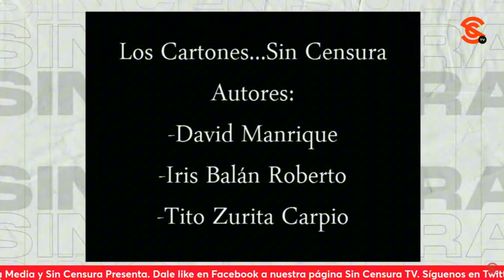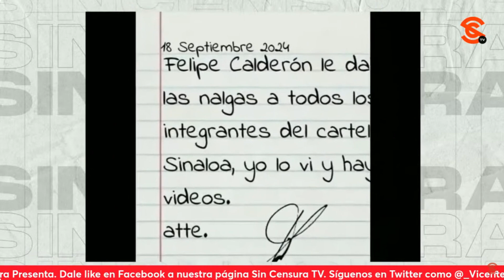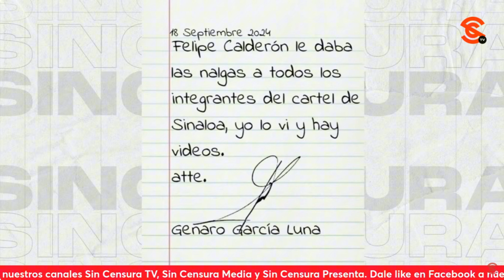De momias, carroñeros y n4rc0s, así los CARTONES de hoy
En la inconfundible y talentosa voz de Biomajin Boo Dombrosky H., moneros Manrique, Iris en su punto.com y ZuritaCarpio exhiben a la momia de ErnestoZedillo, a esos carroñeros que buscan mantener sus privilegios en el PoderJudicial y se mofan de esa “carteja” escrita por Genaro